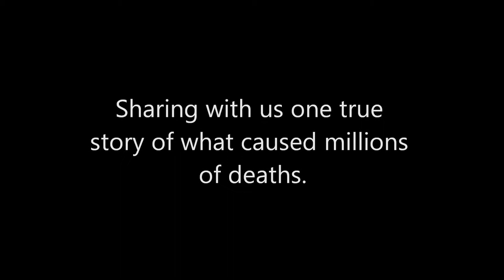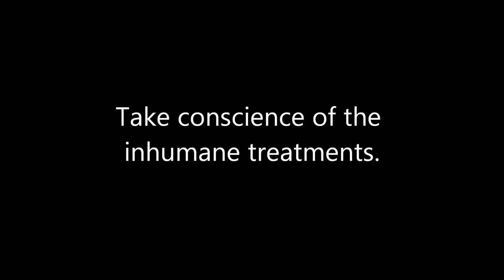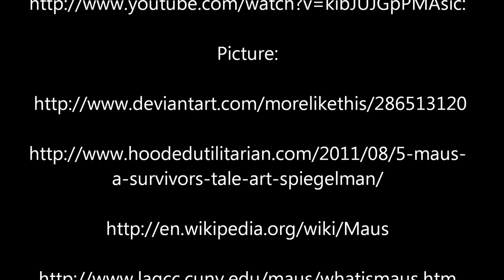"Maus" Book Trailer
Nadège L'Espérance